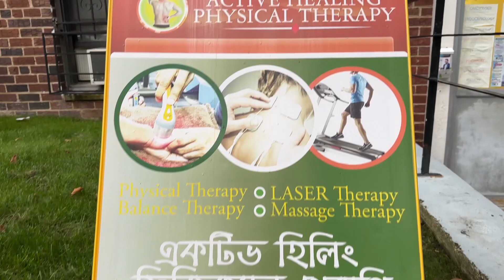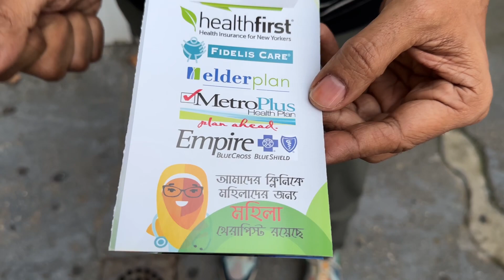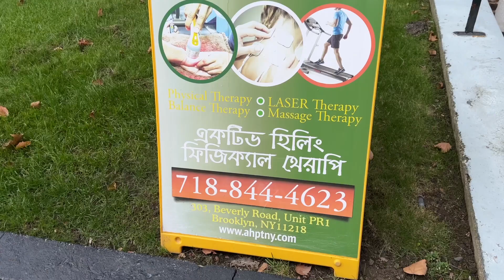নিউ ইয়র্কে ফিজিক্যাল থেরাপির বাংলাদেশী চিকিৎসক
ড. ইমরুল কবীর বাবা-মায়ের সাথে শিশু বয়সে বাংলাদেশ ছাড়েন। পৃথিবীর নানান দেশ ঘুরে, পড়াশোনা শেষ করে এখন স্থির যুক্তরাষ্ট্রে। থাকেন নিউ ইয়র্কে। বাংলাদেশী কমিউনিটিতে তিনি ফিজিক্যাল থেরাপির নির্ভরযোগ্য চিকিৎসক হিসেবে প্রতিষ্ঠিত করেছেন নিজেকে।

ইমরুল কবীরের সাথে দেখা ব্রুকলিনে, তার ক্লিনিকের সামনে। তাৎক্ষণিক আলাপ। ৬ অক্টোবর।